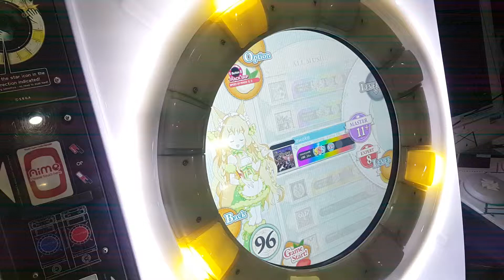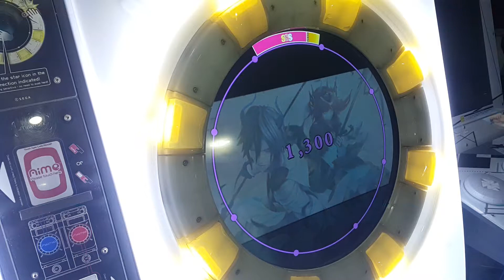[Maimai] awake (MASTER/11+) 理論値 All PERFECT (AP)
awake